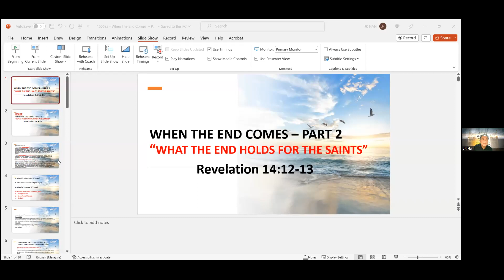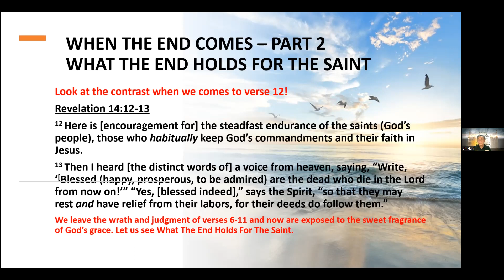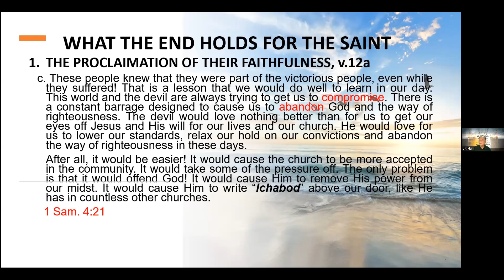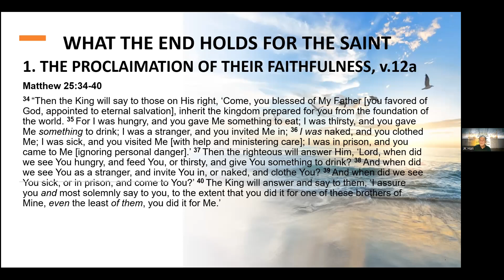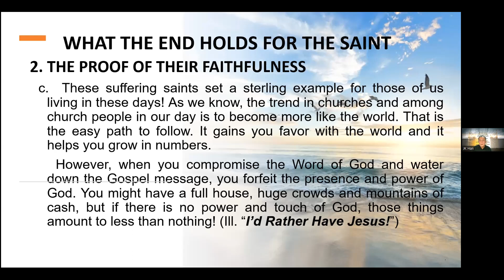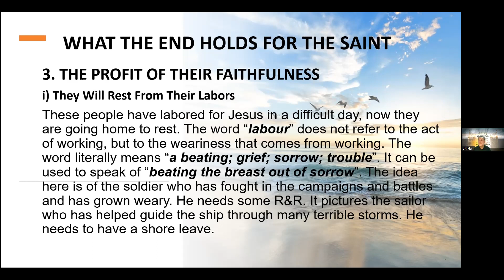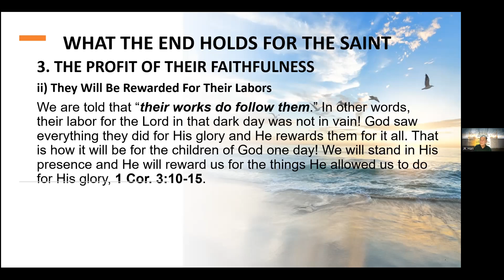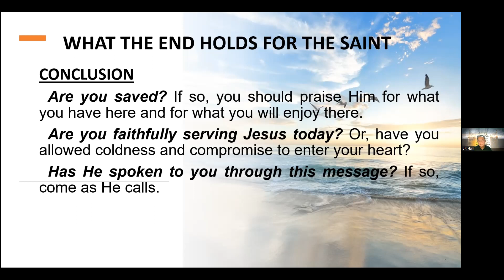Weekly 7pm Bride in God's Chamber International Thursday June 15 2023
When the End Comes - Part 2
What the End Holds for the Saint
Revelation 14:12-13